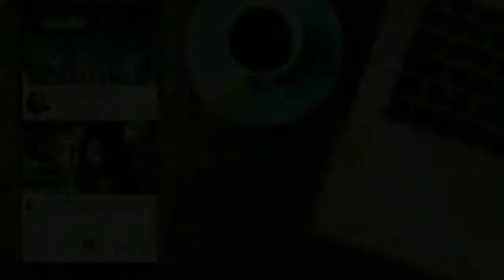Sachcha Pyaar | A Beautiful Love Story |🥰 By Alka Thhakur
Romantic story
sleeping story
sleeping kahani
sleep story
couple story
most popular love story
most popular audio story
podcast
hindi podcast
podcast in hindi
story narration

(My other Audio Love Stories)